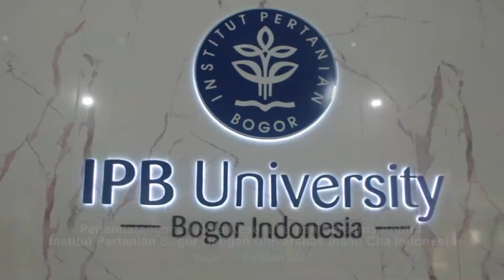Penandatanganan Nota Kesepahaman Bersama antara IPB dan UICI di Bogor, 16 Februari 2022